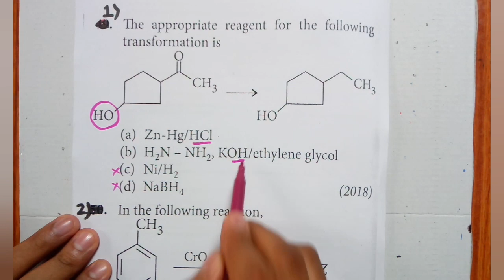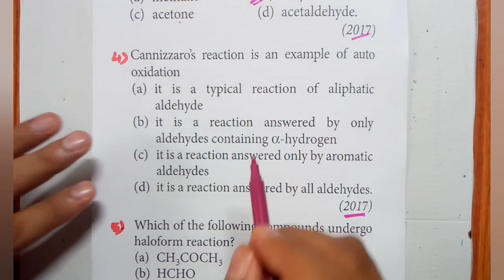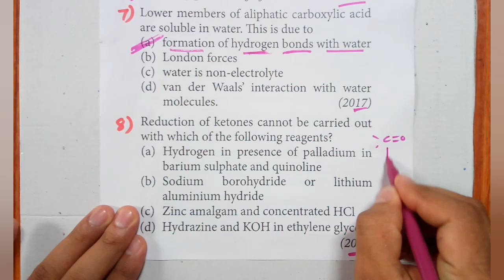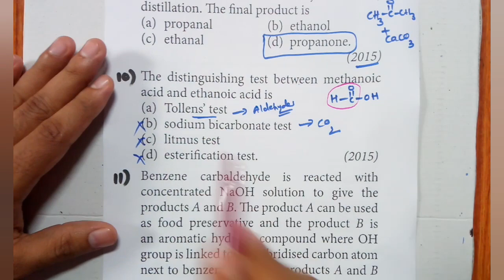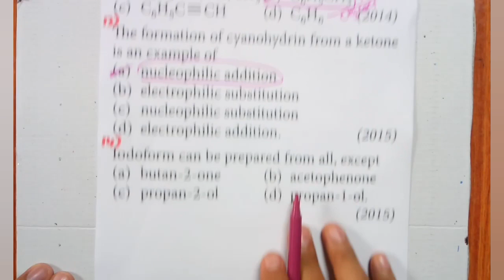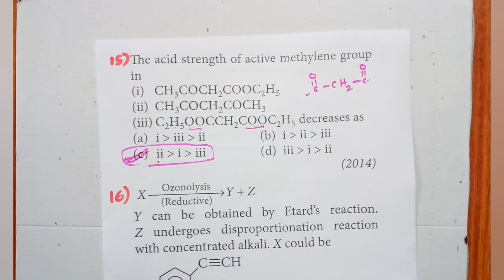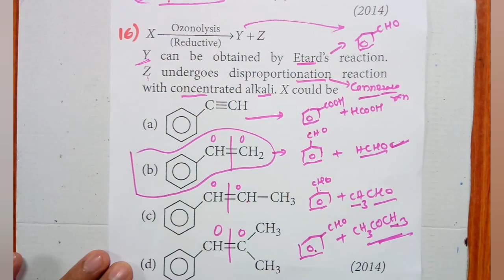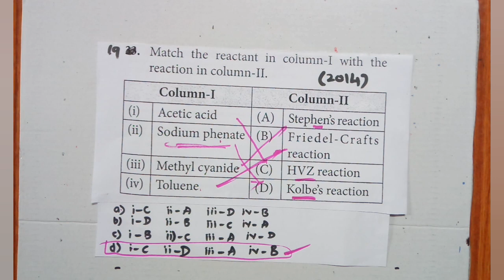ALDEHYDES, KETONES & CARBOXYLIC ACIDS-QUICK SYNOPSIS I5 YEARS PAPER SOLVED I FINAL PUNCH I KCET 2020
I M RAGHAVENDRA HEGDE, PROFFESIONALLY  CHEMISTRY TEACHER.

FINAL PUNCH FOR KCET 2020. IN THIS I HAVE EXPLAINED LAST FIVE YEARS SOLVED QUESTIONS WITH QUICK SYNOPSIS- CHAPTERWISE ON ALDEHYDES, KETONES & CARBOXYLIC ACIDS. It will boost your confidence in the final cet exam.

To see other videos click the below link..